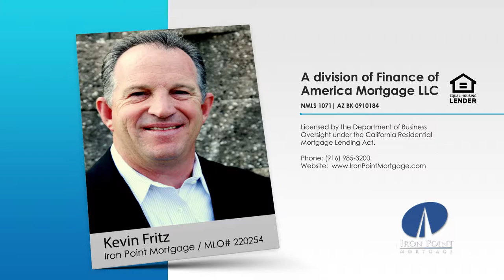Get Your Summer On... Meet New Clients!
In the summer, your customers feel festive and spend more time outdoors. So, it’s the perfect time to get outside and get creative with your marketing efforts. Check out this video for ideas!

Kevin Fritz
MLO #220254
Iron Point Mortgage